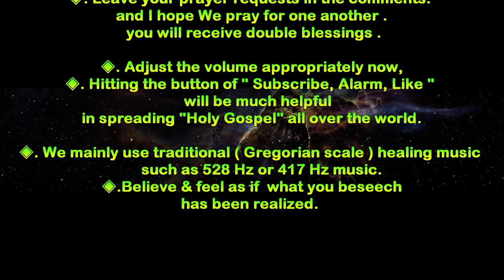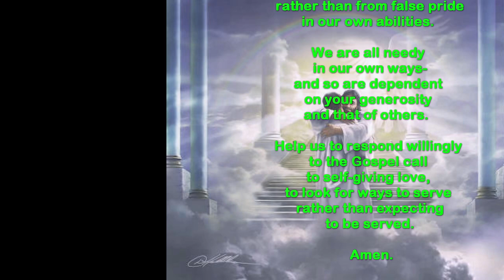vincentianprayers#2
Society of Saint Vincent de Paul
+.Overview
The Society of Saint Vincent de Paul is an international organization of Roman Catholic lay men and women of all ages, whose primary mission is to help the poor and less fortunate.

The society of Saint Vincent de paul is a worldwide pure servent spiritual organigation composed of about 700,000 members over 140 countries
The Society of St. Vincent de Paul was founded in 1833 by eight men who wanted to create an organization dedicated to helping those impoverished people living in Paris, France. The primary figure behind the Society's founding was Blessed Frederick Ozanam, a French lawyer, author, and professor in the Sorbonne.
The Society took Saint Vincent de Paul as its patron under the influence of Sister Rosalie Rendu, DC (Daughter of Charity). Sister Rosalie (who was beatified in 2004 by Pope John Paul II) was a member of the Daughters of Charity of St. Vincent de Paul, a group of religious women who take vows to serve the poor and those in need, founded by St. Vincent de Paul and St. Louise de Marillac. Sr. Rosalie, who was well known for her work with the most poverty stricken people in the slums of Paris, guided Blessed Frédéric and his companions in their approach towards those in need.
The Society of St. Vincent de Paul is part of the Vincentian Family which also includes the Congregation of the Mission (Vincentian priests and brothers, also founded by St. Vincent de Paul), Daughters of Charity, Ladies of Charity (organization of lay women who help the poor, founded by St. Vincent de Paul), Sisters of Charity in the Setonian tradition (founded by St. Elizabeth Ann Seton), Vincentian Service Corps, and several others, including some religious groups who are part of the Anglican Communion (Church of England, Episcopal Church USA, etc.).

+.History
Frédéric Ozanam left his home in Lyon, France, in the autumn of 1831, for Paris. He registered in the School of Law at the Sorbonne, University of Paris.
Frédéric collaborated with Mr. Emmanuel Bailly, editor of the Tribune Catholique, in reviving a student organization which had been suspended during the revolutionary activity of July 1830. They called their new association "The Conference of History." The group met on Saturdays to discuss various topics, everything but polititcs.

+.Core Values
The Society of St. Vincent de Paul adheres to a group of core values; these are principles central to its creed and ministry:
• The dignity of the human person
• Identification of Jesus with the poor
• The preferential option of the poor
• Jesus is the Evangelizer and Servant of the poor
• Growth in intimacy with Jesus is a life-long process
• Poverty of spirit is the primary beatitude
• The Society is concerned with charity and justice
• Prayer is essential: personal and communal
• The virtue of humility: personal and corporate
• The virtue of charity within and outside of the Society
• Divine Providence
• Friendship
• Solidarity
• Community
• Simplicity

.this video is manufactured through the help of many kind benefctors,
  * Footage : Pixabay.com or goole internet image -donatedorfreedownloaded
~~~00:30 : Gregorian chant
~~~02:40
~~~06:04:528zMorninMeditation